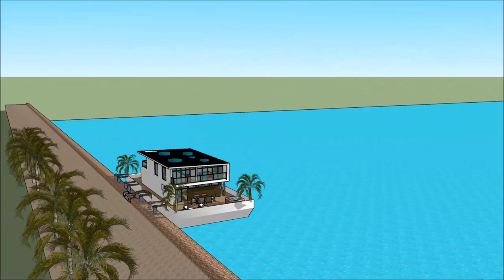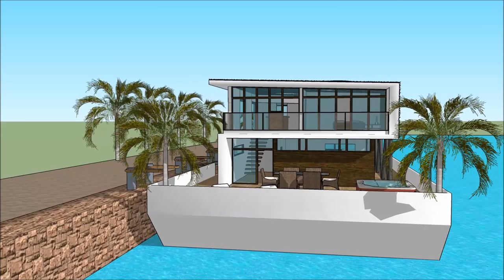Casas da agua arquitecto japones imobiliária praia grande Casa barco arquitetura brasileira caracte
The floating house villa houseboatzania launching an innovative high-end luxury yacht floating house villa mansion home design potentially as a display of exhibition of Casas da agua  arquitecto japones imobiliária praia grande Casa barco arquitetura brasileira caracte.

The collection of the Floating house villa houseboatzania concept Casas da agua  arquitecto japones imobiliária praia grande Casa barco arquitetura brasileira caracte consists of high luxury and architectural art pieces in minimalism combined with living on the waterfront of the harbour.

The floating house villa mansion yacht design has the basis to sustain living with high standards and contemporary structural Casas da agua  arquitecto japones imobiliária praia grande Casa barco arquitetura brasileira caracte with numerous of prospects for excessive living and celebrating the desire of life worldwide: